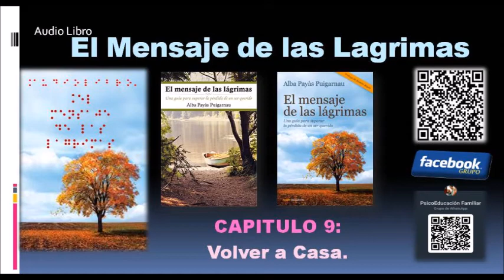El Mensaje de las Lágrimas C09